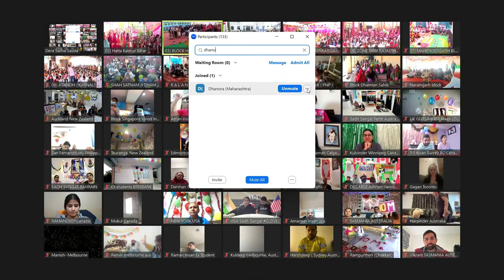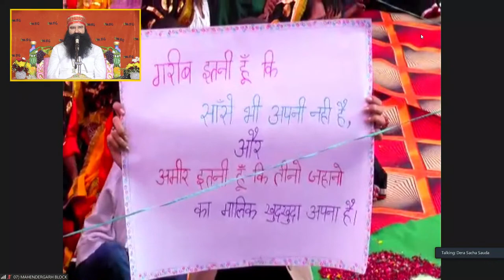Unsolved Mysteries of Life (Part 6) | Q&A with Saint Dr. MSG | 18th Nov 2022 | Live From Barnawa, UP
People spend months or even years yearning for their wishes to come true still can’t make the most of their hard work & efforts. But with the power of meditation, you can get all your legitimate wishes come true.

In this Online Spiritual discourse live from Shah Satnam Ji Ashram, Barnawa (UP) Saint Dr. Gurmeet Ram Rahim Singh Ji Insan talks about how to make your wishes & dreams come true.

So say no to stress and worries, work hard & meditate regularly and leave all on Almighty as He would never do wrong and bless you with even more than you deserve.